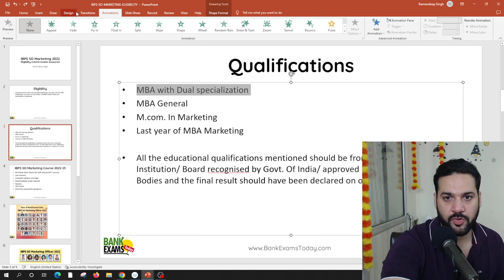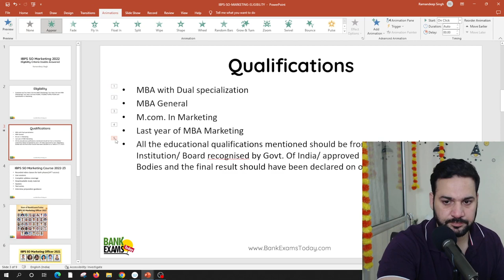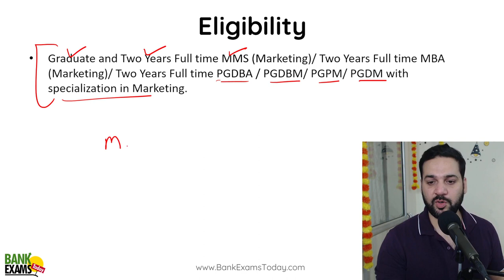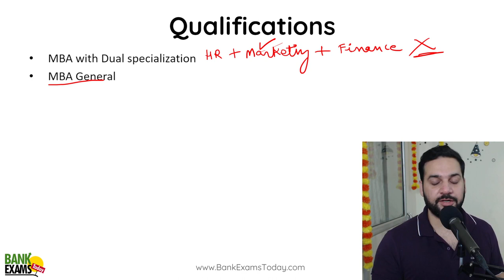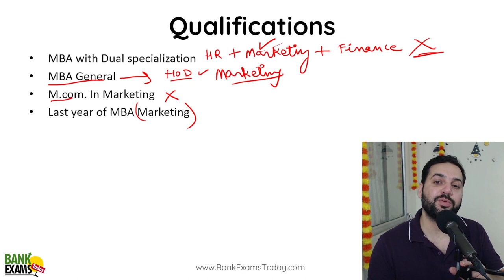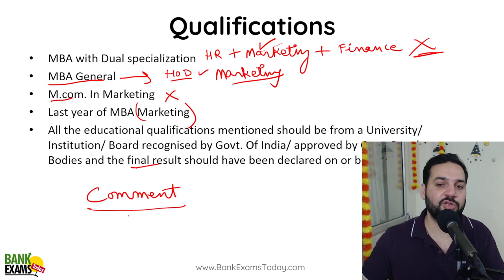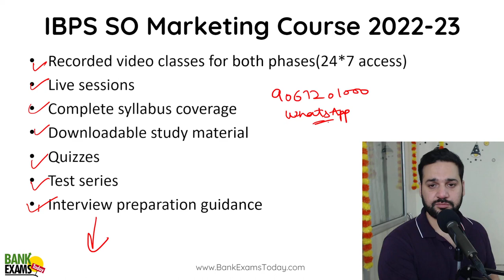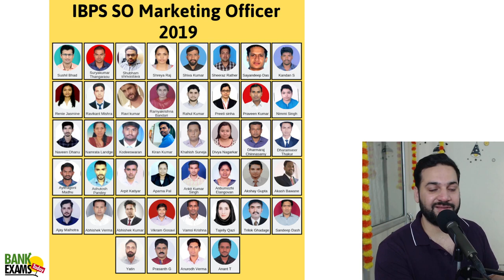IBPS SO Marketing 2022: Common Eligibility Criteria Doubts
IBPS SO Marketing 2022 eligibility criteria doubts answered at one place.

Mobile Apps